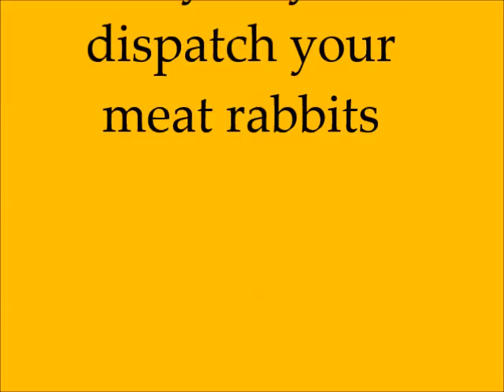Introducing the Schwartz Bunny Whacker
A new, humane way to dispatch meat rabbits so you can get them ready for the table. It's quick, easy, and almost anyone can build one for themselves out of scrap lumber.